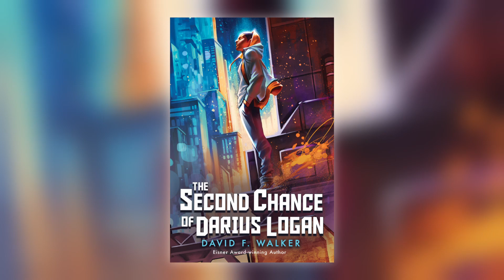The Second Chance of Darius Logan by David F. Walker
This searingly beautiful and hopeful novel is about the search for a life of meaning and creativity, while also accepting the flawed life that we're given. It's a love story between a teen boy and the girl who still haunts his dreams.